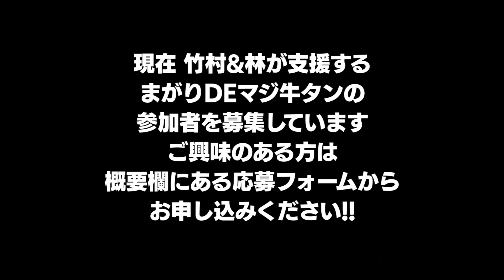鳥貴族が新事業「トリキバーガー」出店！！｜フランチャイズ相談所 vol.1389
まがりDEマジ牛タン FC加盟説明会 応募フォーム

「鳥貴族が新事業「トリキバーガー」！！」
レッドオーシャンの戦い方を知っている！？
鳥貴族は今後どうなるのか！？